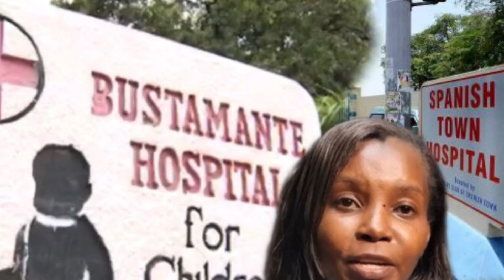Allman Town Gunmen & Woman Caught 10 & 13Yo Now In Custody & Sheldon Held Alive Why Not Dɛąd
14 April  2022